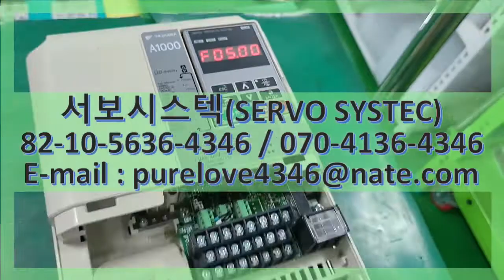CIMR-AB4A0031FBA YASKAWA INVERTER